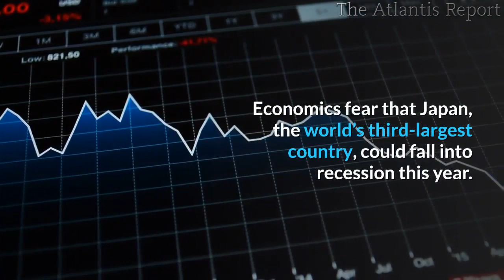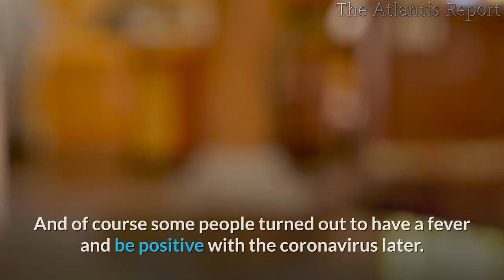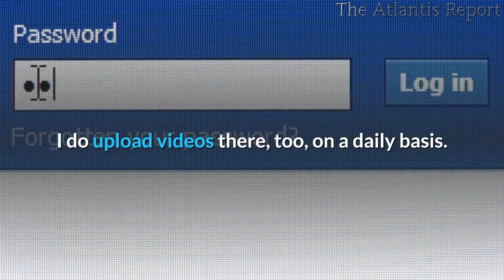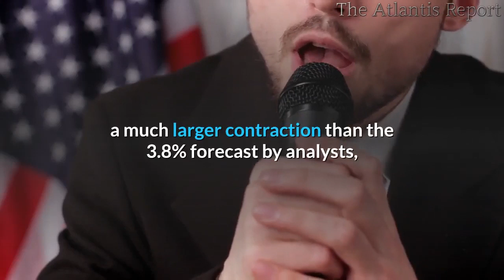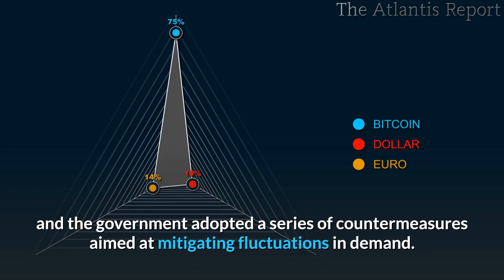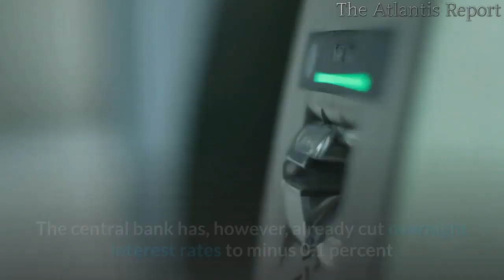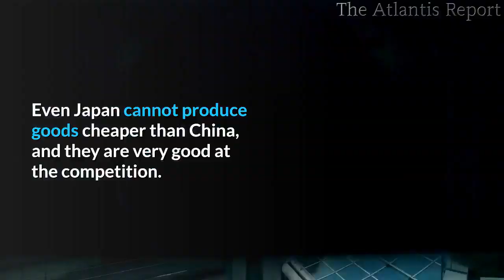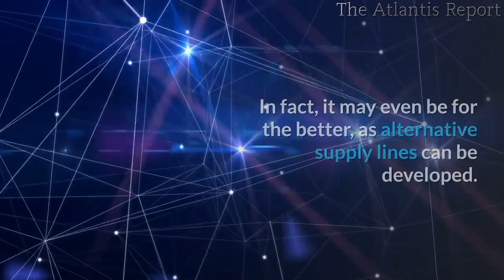Japan Economy Collapsing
Japan Economy Collapsing -- Is The Worse is still to Come?

Alternate videos

Japan, the world’s third-largest economy, shrank at the fastest rate in five years at the end of 2019 as it was hit by a sales tax rise, a major typhoon, and weak global demand.
Japan has suffered its worst quarter since 2014. Japanese GDP shrank by 1.6% in the final quarter of this year, the equivalent of a 6.3% annualized slump.
This without counting the impact that the coronavirus will have on the Japanese economy.
Economics fear that Japan, the world’s third-largest country, could fall into recession this year.
As the coronavirus hits companies exposed to China. The coronavirus spreading across Asia and the world is very likely to hammer Japan and the yen.
The coronavirus is already taking a toll on the number of Chinese tourists to Japan and manufacturing activity due to the economy’s close ties with China, prompting some economists to forecast a contraction lasting two quarters.
The Japanese economy greatly benefits from the horde of tourists that usually come over from China, and the two nations have developed a very close trading relationship.

In Japan, the authorities are growing increasingly concerned about a rising number of cases.
Until now, the picture in Japan has largely focused on the cruise ship, the Diamond Princess, which is still more incidentally just down the coast in the port of Yokohama.
Although the vast majority of passengers have now disembarked after one over two weeks in quarantine but separate to the 700 or so cases linked to that ship.
The Japanese authorities now say there are around a hundred and fifty reported cases elsewhere in the country.
They're dotted all over, and the concern really for the health authorities is that they're really struggling to try and work out how and where those people became infected.
It is an increasing problem, a big headache for the Japanese authorities.
Because in five months' time, Tokyo is due to host the 2020 Olympics. If this epidemic is not contained by the time of the Tokyo Olympic Games, the damage to the economy will be huge.